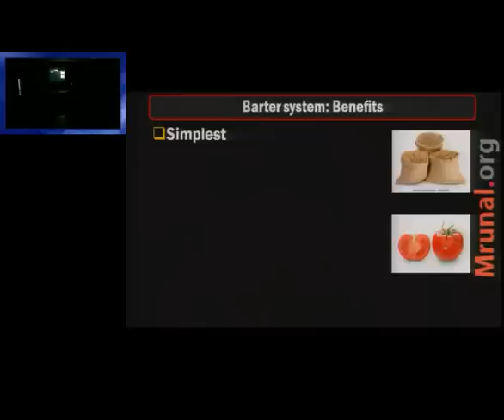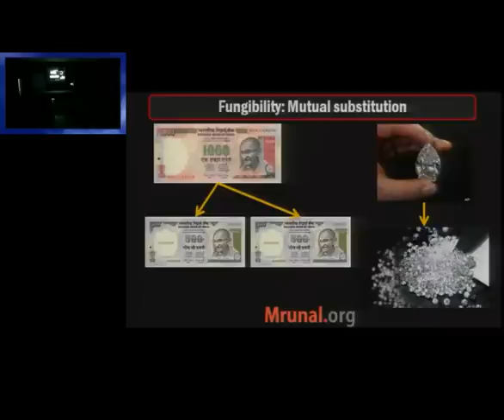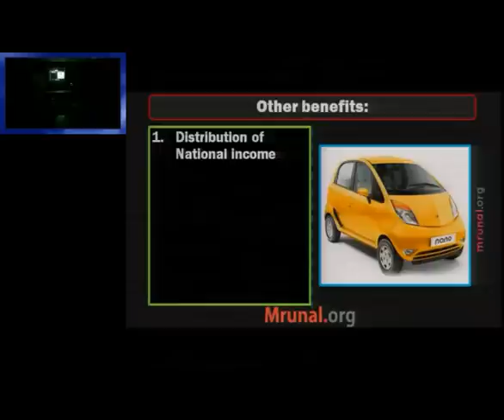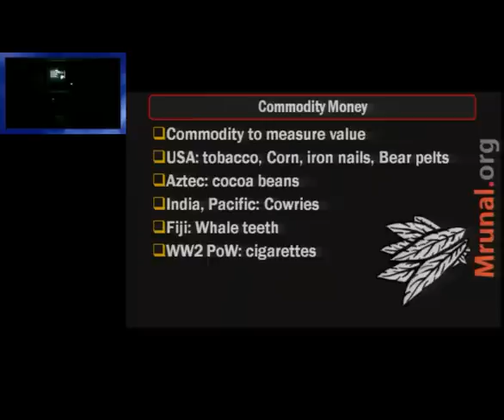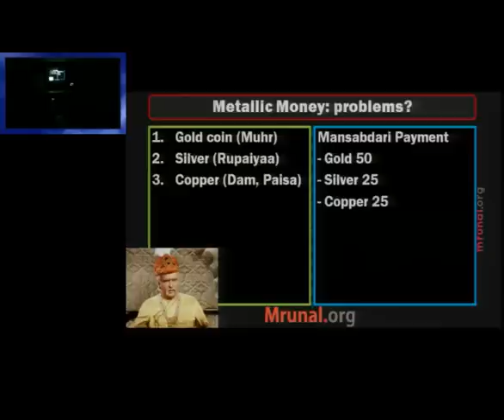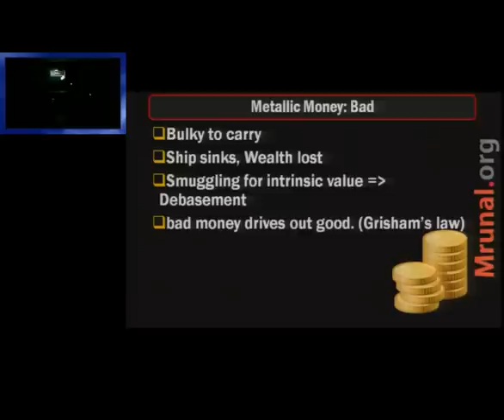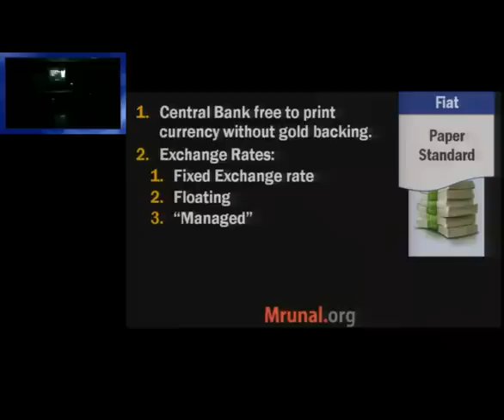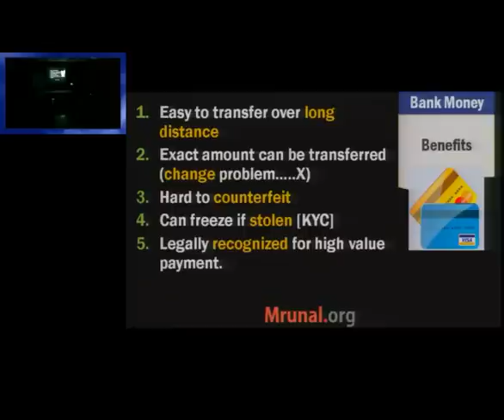L3/P7: Money- Evolution, Types and functions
📢Features of Mrunal's Economy Course at Unacademy:
1) 👨‍🏫 Weekly live classes @night even Working Professional can attend
2) 🆎 Updated Powerpoints with latest budgets, economic surveys & current Affairs of Economy
3) 📑 500+ pages Rapid revision handouts, covering both Prelims & Mains, incl. Hindi translation for important terminologies. No need to purchase separate books / NCERTs.
4) 🔠 Weekly Quiz with ranking system
5) 💬 Weekly Doubt Solution to your queries.

Language: Hindi, Topics Covered:
1. Barter system: features, pros and cons
2. Money: primary functions and derivative functions
3. Divisibility versus fungibility
4. Evolution of money- the five stages
5. commodity money: features, pros and cons
6. metallic money- features, pros and cons
7. Debasement of metallic money and fall of Mughal empire
8. Paper money- two types: Gold standard versus paper standard
9. Indian rupee- paper standard system: coins vs currency- RBI vs Government- who prints what?
10. Fiat money: meaning, examples and limitations
11. Bank money- meaning, examples, benefits

Exam-Utility: UPSC CSAT, CDS, CAPF, Bank, RBI, IBPS, SSC and other competitive exams, IIM, XLRI, MBA interviews and GDPI